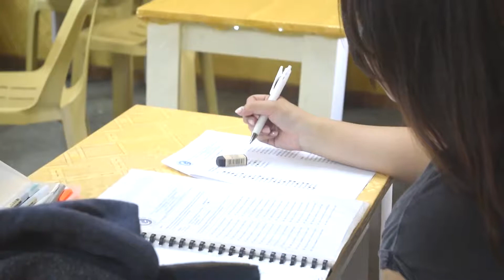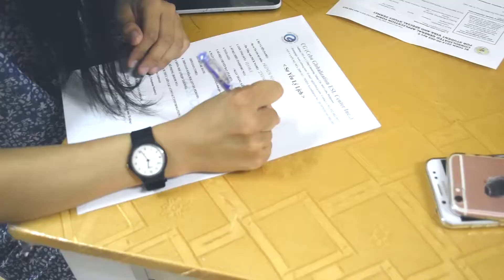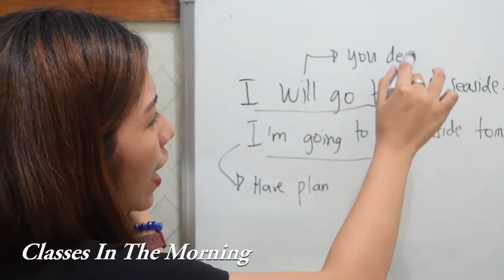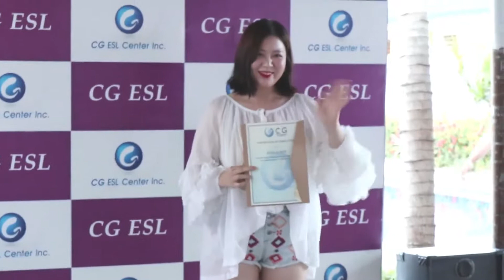Trường Anh ngữ CG cơ sở Sparta - Cuộc sống tại trường!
CG thành lập năm 2004 và đã có 14 năm kinh nghiệm đào tạo tiếng Anh cho người nước ngoài.
Vào năm 2018, nhà trường khai trương campus thứ hai với tên gọi CG Banilad. Khác với campus một theo mô hình Sparta nghiêm ngặt, campus hai tạo cho học viên cảm giác nhẹ nhàng hơn khi du học.
Nhà trường muốn tạo ra một môi trường học tập vừa thoải mái vừa mang tính thách thức với độ khó trong các bài viết sẽ ngày một tăng, câu từ sử dụng ngày càng dài và phức tạp hơn với việc sử dụng các liên từ. Học viên sẽ được hướng dẫn cách viết nội dung một cách logic và mang tính thuyết phục cao.
Dựa vào những bài viết này học viên có thể nắm bắt cấu trúc ngôn ngữ tiếng Anh một cách tường tận.